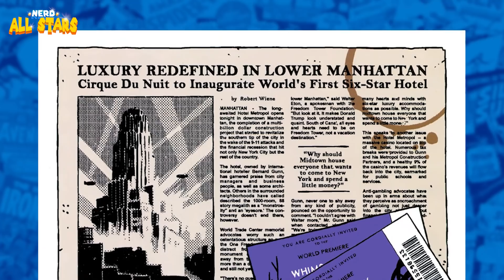GAVIÃO ARQUEIRO: MINHA VIDA COMO UMA ARMA | História Completa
▶ Clint Barton, vulgo Gavião Arqueiro: HERÓI, VINGADOR, PÉSSIMO EM RELACIONAMENTOS. E Kate Bishop, vulga Gaviã Arqueira: AVENTUREIRA, JOVEM VINGADORA, E ARRASA NAS FESTAS.
Essa é a descrição dada aos dois personagens principais nessa série que reinventou o Gavião Arqueiro, apresentando uma visão única e mostrando a vida de Clint Barton quando ele não tá sendo um vingador!
A base nos quadrinhos pra atual série Hawkeye da Disney Plus.

Gavião Arqueiro: Queda Livre
Gavião Arqueiro: Rio Bravo
Gaviã Arqueira: Vingadora da Costa Oeste
Marvel Teens - Gaviã Arqueira: Detetive Particular
Gaviã Arqueira Vol.02: Reunião de Família: Marvel Teens
Os Heróis mais Poderosos da Marvel - Volume 9 - Gavião Arqueiro

/nerdallstars
/nerdallstars
/nerdallstars